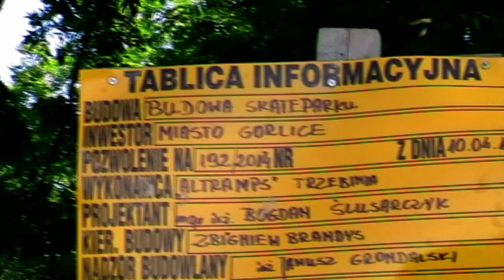Skatepark Gorlice - budowa (ALTRAMPS)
Film pokazuje progress z budowy skateparku w Gorlicach. Po wielu latach naciskania na urzędasów w końcu się udało i powstał ten oto obiekt:) Dziękujemy ALTRAMPS! Otwarcie będzie końcem sierpnia, serdecznie zapraszam ul. Sportowa 2 za krytą pływalnią "fala"